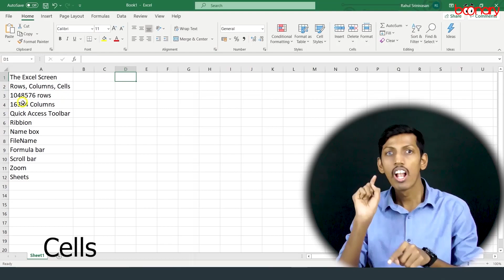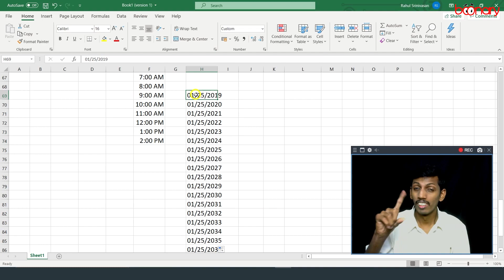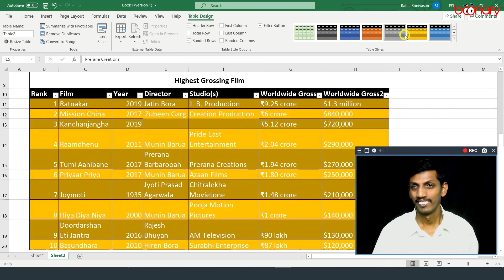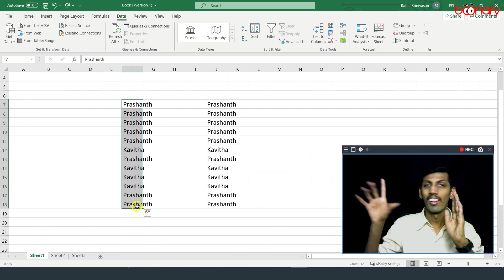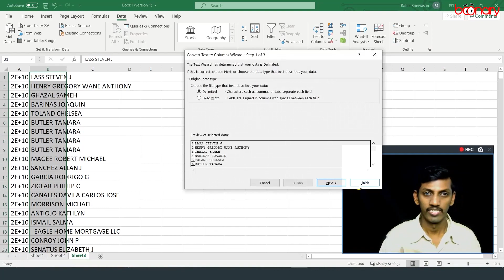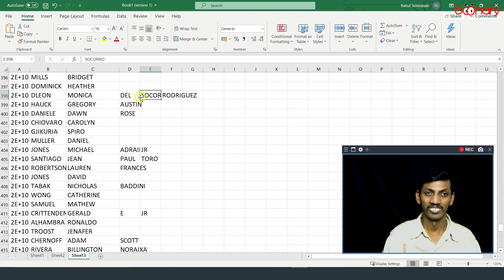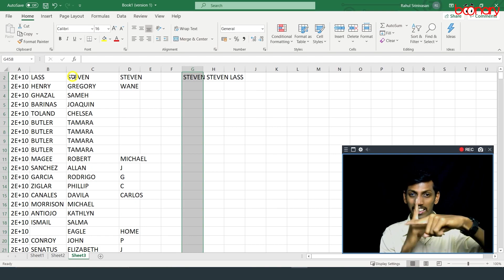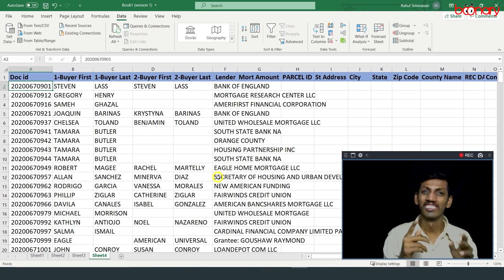What the people said about Boonary's MS Office course?